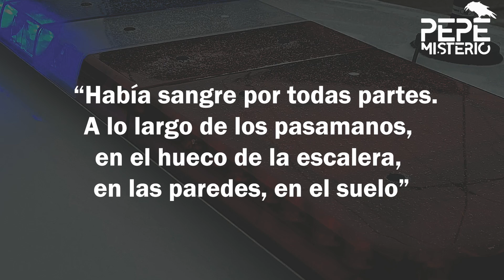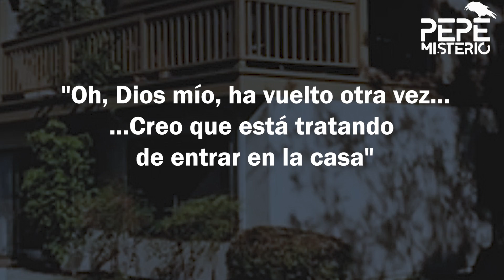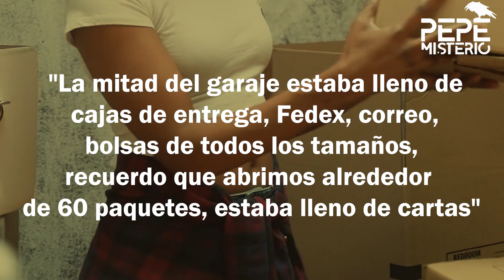Tom Whitney, de 60 años fue apuñalado en 36 ocasiones por un crimen pasional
En julio de 1999 dos cuerpos fueron encontrados dentro de un domicilio en Orange County, California, ambos habían sido brutalmente apuñalados, dejando un baño de sangre por todo el lugar.